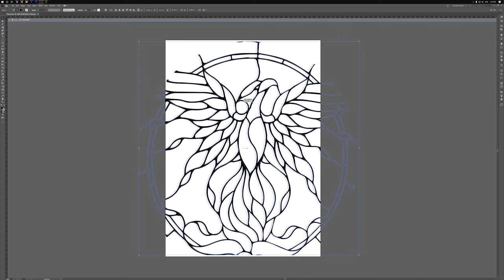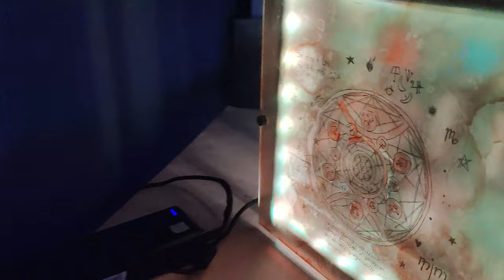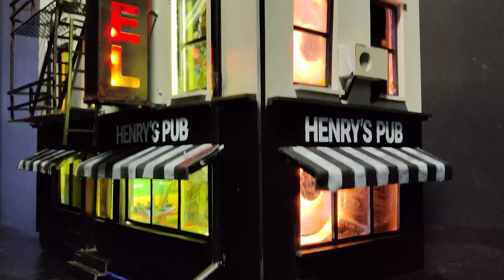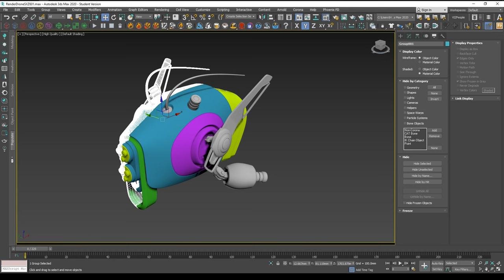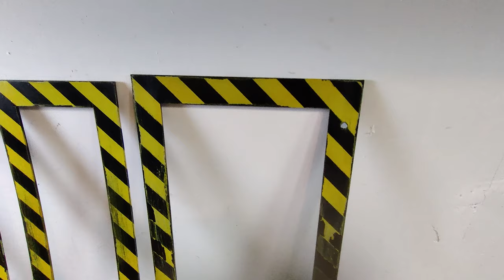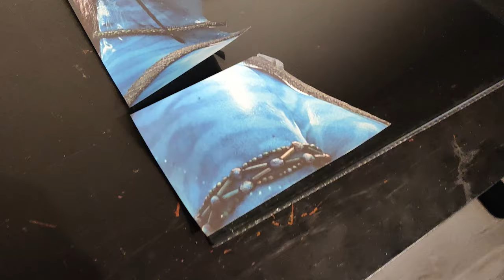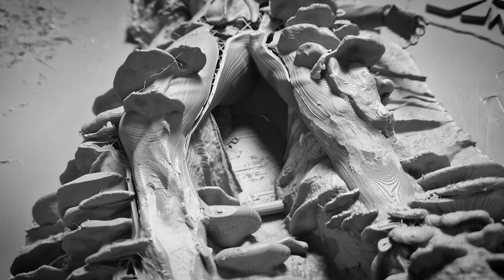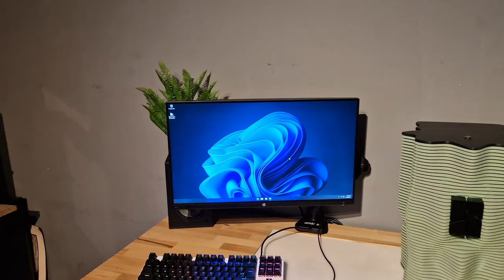80 Custom Computers and Case Modding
80 Custom Computers and Case Modding and counting...

00:00 Terrarium PC Computer Modding
10:32 Phoenix Painted Stained Glass Computer Case Modding
20:42 Unit 12 Computer Case Modding
28:42 Laptop to Desk Terrarium PC
41:40 Side Panel Display DIY
44:27 Toxic UV Green Light PC Case Modding
51:36 Laptop to Desktop Quick Modding
57:01 Wood Crate Computer Case Modding
01:01:50 Laptop and Desktop in the Same Case
01:05:41 10 Time Machine
01:10:40 Cyberpunk 2077 PC Modding & Decals
01:13:18 Alchemy Laptop to Desktop Modding and Decals
01:22:44 Time Machine V2 PC Case Modding
01:25:21 Doodles Computer Case Modding
01:31:24 Smiley Laptop Modding
01:36:40 Old Radio Computer Modding
01:39:45 Candy Bar Computer Modding
01:44:56 Quick DIY Desktop Garden Laptop Modding
01:48:24 Firefighter Computer Modding
01:54:06 Rad Rot Computer Modding
02:14:44 Hell Gate Old Case Modding
02:22:37 Walnut Wood and Brass Computer Modding
02:29:12 Gear Case Computer Modding
02:39:08 Quick Modding CNC Computer Design
02:42:32 The Sentinel Computer Case Modding
02:48:25 Modding an Office Computer
02:54:14 Building Hotel Computer Modding
03:08:24 Graffiti Laptop Modding
03:16:49 Quick Modding
03:19:15 Laptop Wall-mount in My Workshop
03:23:34 Wild Computer Modding
03:30:59 Cardboard Case Modding
03:37:39 Reactor Case Modding Aqirys Betelgeuse
03:44:58 Desktop & Laptop in the Same Case
03:49:07 Simple Steel Mesh Bright Light
03:53:23 Nutilus SSUPD Meshlicious Case Modding
04:03:38 Best Case for 15'' Front Panel Screen
04:07:54 Haunted Cabin Intel NUC Case Modding
04:27:47 Intel NUC Drone Modding
04:38:23 The Witcher Case Modding
04:48:51 The Batman Case Modding
05:00:15 Calavera Quick Modding
05:08:05 Rezident Evil Case Modding
05:18:13 Groot Case Modding
05:28:53 How to Custom Paint Your PC
05:50:23 The Engine CaseMod
06:03:31 Secondary Monitor Modding
06:08:23 Steampunk Casemod OnlyFans
06:19:06 CS-GO Casemod
06:26:34 Quick Modding Green Case
06:31:35 God of War Casemod
06:39:31 Assassin's Creed Casemod
06:44:10 Red and Black Case Modding
06:54:18 DIY｜How to Make a Custom Youtube Subscribe Counter
07:00:39 Old Case Modding
07:06:30 Avatar Way of Water Case Modding
07:17:52 Fallout Case Modding
07:27:54 Laptop to Desktop Case Modding
07:35:46 Simple Paint Modding
07:40:23 Retro Gaming Computer Case Modding Restoring a Case from Trash
07:49:53 Wood Case Panels Case Modding
08:01:10 Super Mario Casemod and Retro Console
08:14:45 How to Make a Wallmount Media Player From an Old Laptop
08:20:01 Golden Forest Case Modding
08:27:15 Easy DYI Desk Computer
08:31:47 Hammer Hood Case Modding
08:43:49 Gimme 5! Quick Case Modding
08:49:23 The Last of Us CaseMod
09:01:03 DS Laptop Modding
09:07:46  The Time Keeper Computer Case Mod
09:15:51 Retro Computer Star Wars Modding
09:22:21 The Punisher Fluorescent Case Decals
09:26:10 Samurai Case Modding ｜ 侍
09:32:47 Sound Visualizer Case Modding
09:39:46 Mist Case Modding A little modd for my NAS Server
09:46:02 Laptop to Desk PC Computer Modding
09:54:51 Warhammmer 40,000 CaseMod
10:05:01 Elder's Book ｜ Laptop Modding
10:11:39 Bambu Lab PC Case Modding Full 3D Printed
10:20:06 Old PC Quick Modding